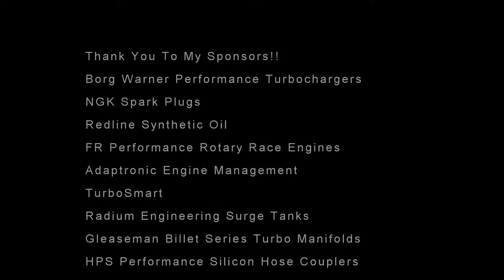Top Drift Round 2 HTM The Wolf 2016 Semi Peripheral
First Event with the New FR Performance Abel Ibarra Built and Tuned Semi Peripheral Race Engine.  Top Drift Round 2 HTM Saturday's Practice Session Jamming out with Friends.